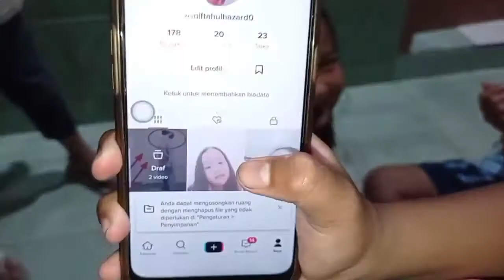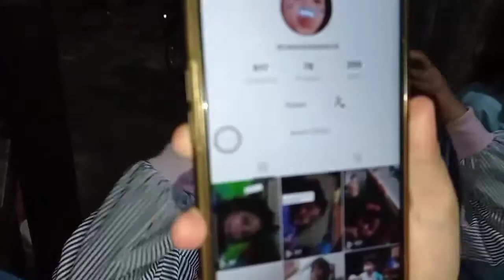KESEHARIAN ANAK ANAK GG TALIB | anak anak pintar